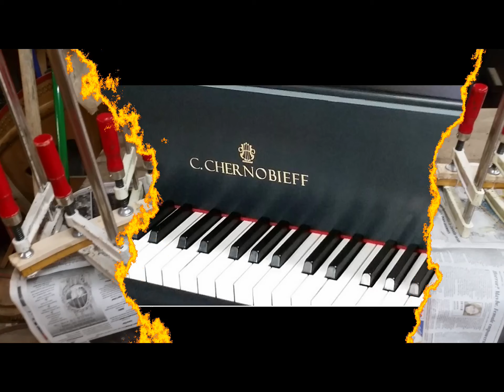Baldwin SD6 Gluing on Hickory Bridge Caps